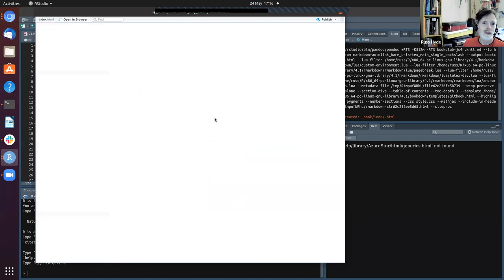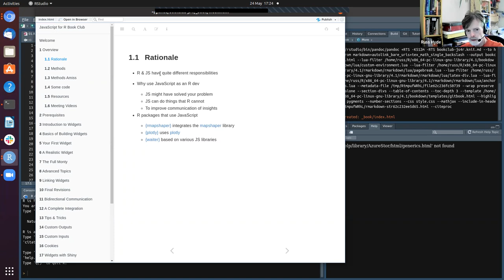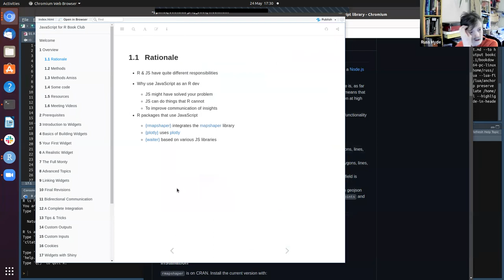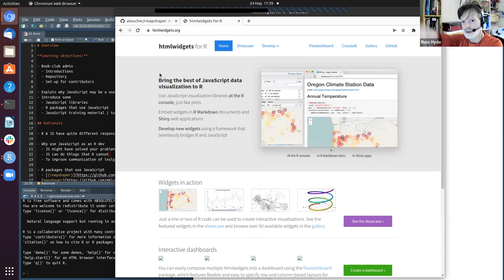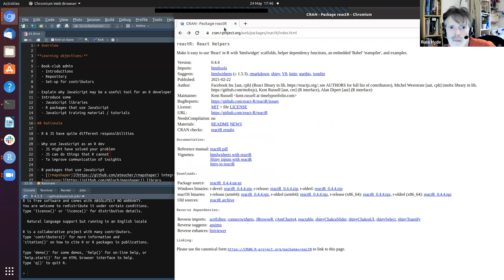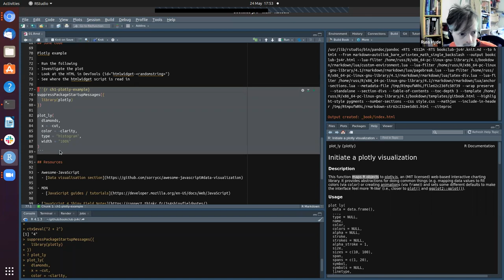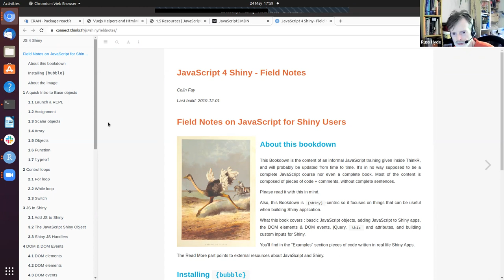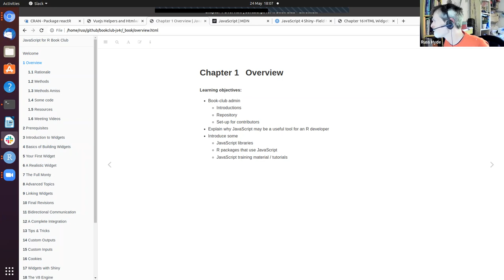JS4R: Overview (js4r01 1)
Russ Hyde kicks off a new cohort for JavaScript for R by John Coene on 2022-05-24, to the R4DS JS4R Book Club, Cohort 1.